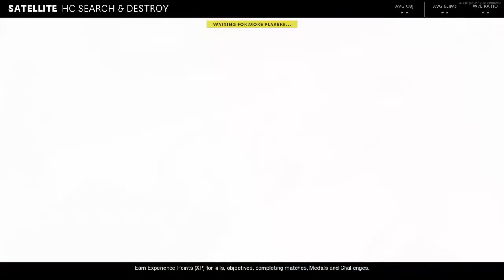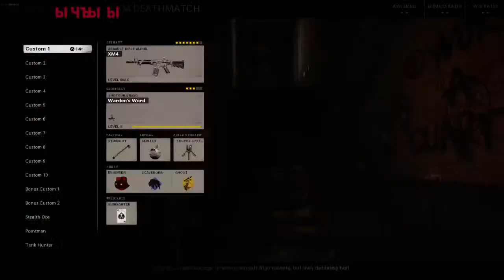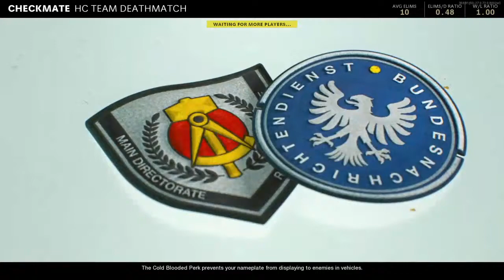xxV-APEXKID-Vxx's Live PS4 Broadcast